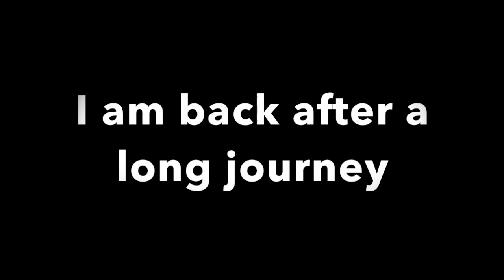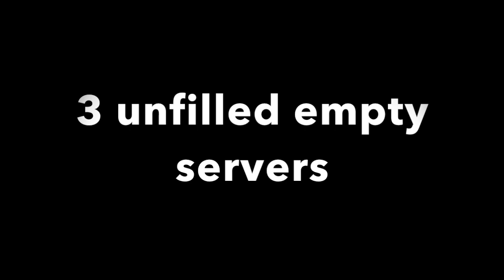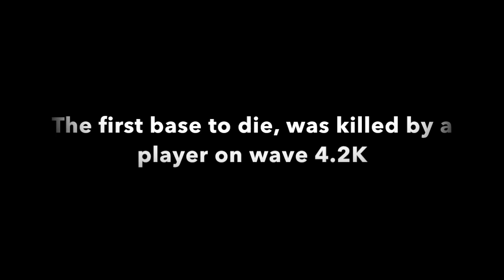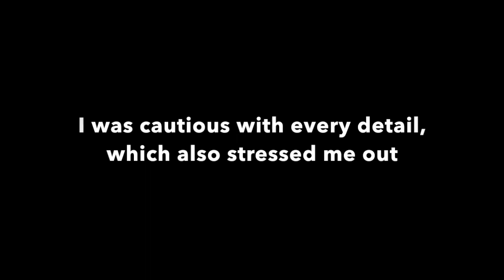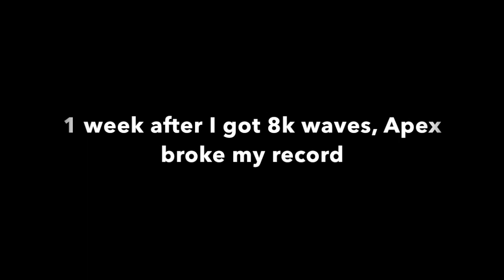ZOMBS.IO WORLD RECORD (8K WAVES) // NEW BEST UNBEATABLE BASE // Bryan Smith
Try this base out. Shoutout to Demostanis Yt and bram for helping with the thumbnail!
ZOMBS.IO WORLD RECORD (8000 WAVES) // NEW BEST UNBEATABLE BASE // Bryan Smith iXPLODE CookieGuy
4 PLAYER AFK PERFECT BASE